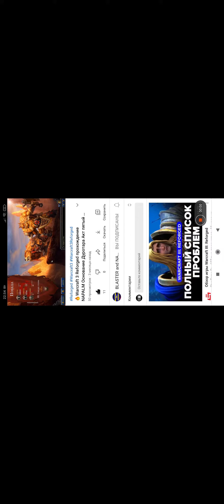🔥 WarCraft 3 Reforged